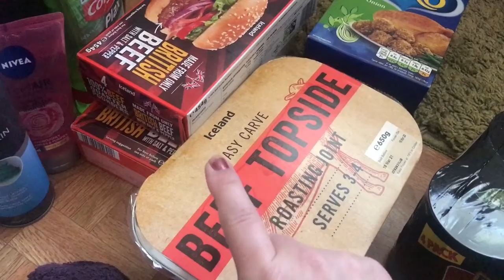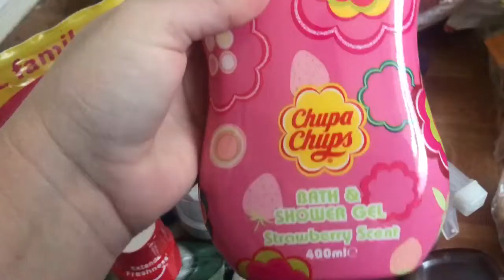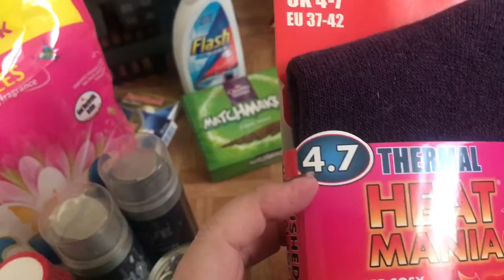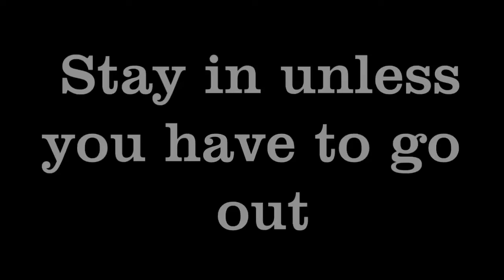Sunday Food Shop Haul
Today we did our food shop due to running out of items. I did wear gloves and mask. No queues. Got straight into stores and  through cashiers. The difference when I observed people queued to get into Tesco and they put the shutters down while waiting for my prescription. Now will not be out of our home for the next week. Stay safe.